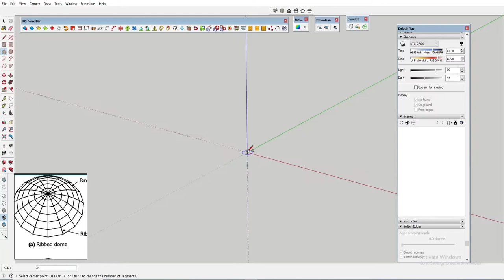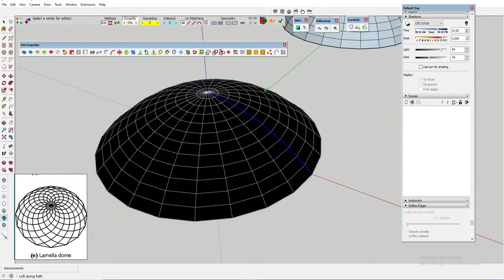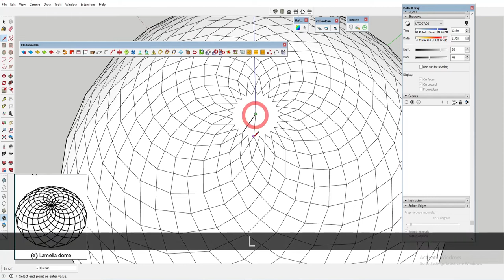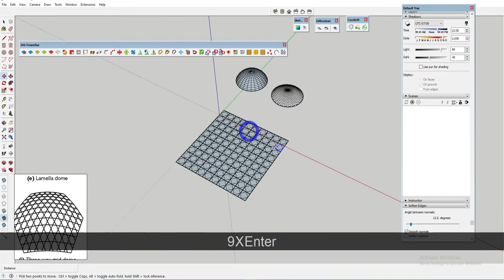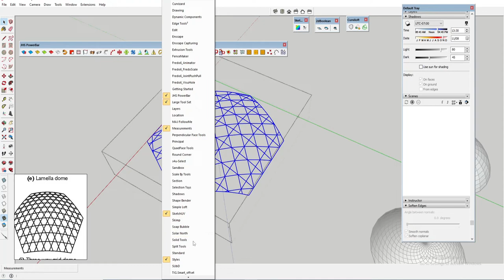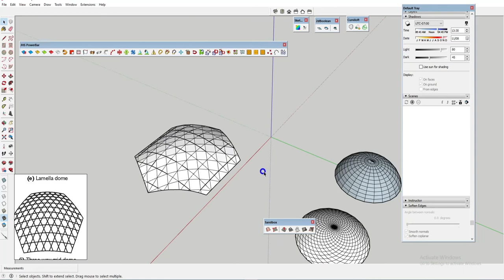dome modeling in sketchup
Hii everyone

Dome modeling#
roof modeling #
curvical roof modeling #
dome frames #
roof basic#

Free Plugins Download link